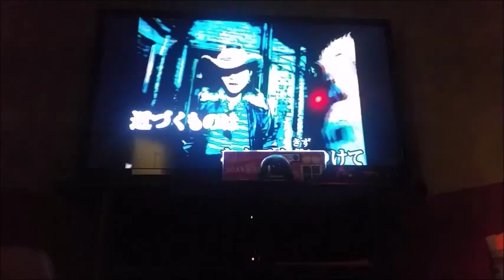ピンクスパイダー hide with spread beaver カラオケ 歌ってみた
好きな曲です